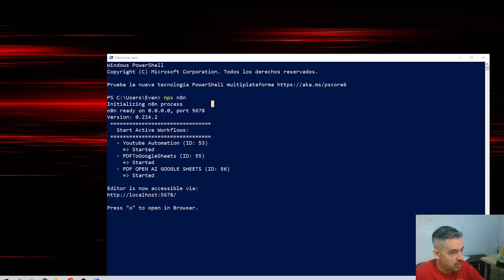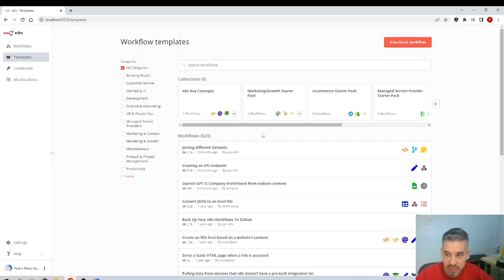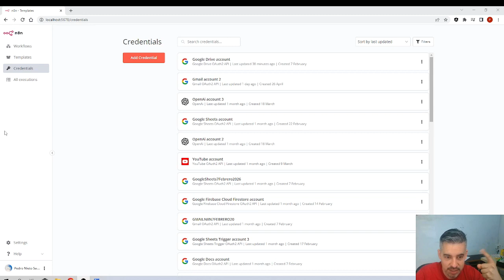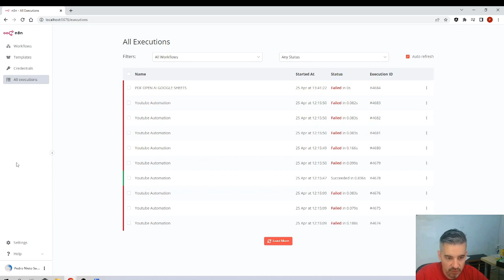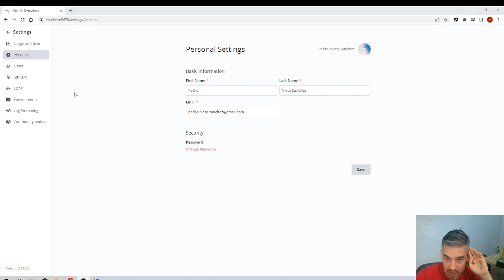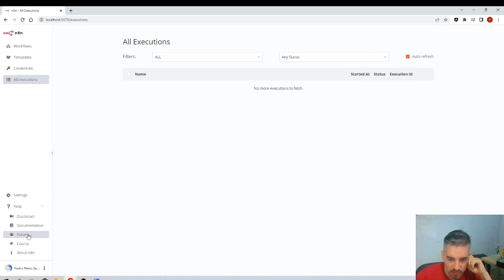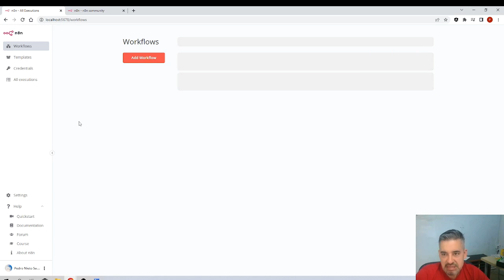10 Quick overview | N8N | BOTS AND AUTOMATIONS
Full tutorial of N8N (2023)

If you want to learn more, please do my course in UDEMY where you will find more bots: